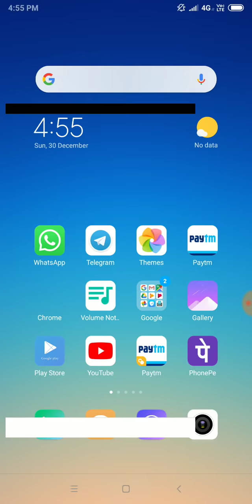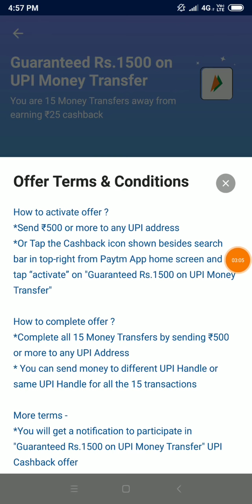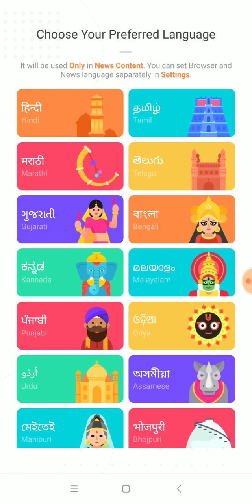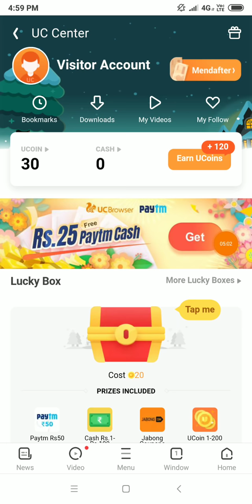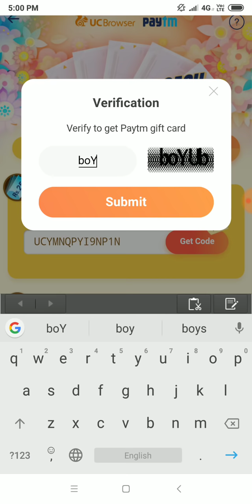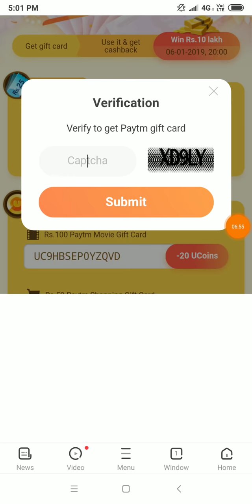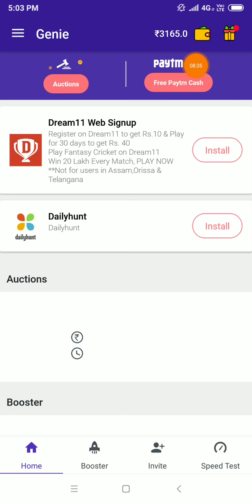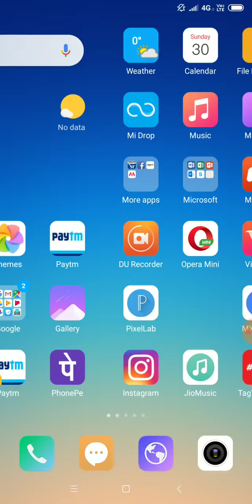Happy New Year 2019 Offer || Paytm new Promocode And Best UPI Offer || Technical Ravi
Paytm Add In Your Paytm Wallet Rs.400 Rupees Free 100% Working This Promocode And Real 2018 October Latest Promocode Lunch Horry Up Friends Use This Promo code And Enjoy To 400₹ Cash Back Free This Promocode Real Paytm new Add money Promocode Paytm new UPI offfer free Paytm Cash

Download ₹400 free Paytm Bonus

UC browser Open And earn Promocodes

Install And Get 480Rs. Free Paytm➡.

2. Second मे ही मिलेंगे ₹50 रुपए and Roj kamao ₹500▶.

विडियो अच्छी लगी हो तो Like तो बनता है

विडियो देखने के लिए Dil 💖 से "Thanks"

Please support

PayTM add money New offer